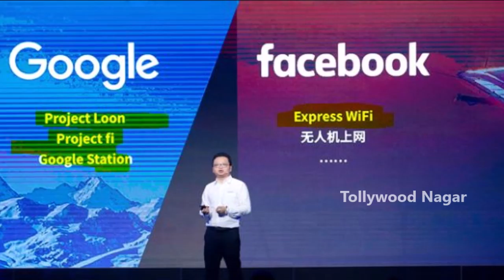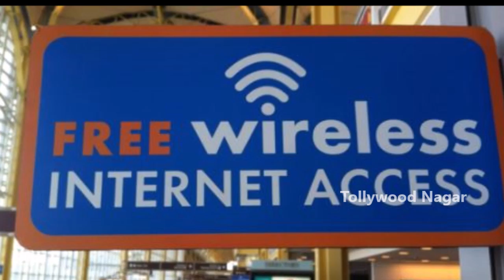LinkSure Network Launched Satellite Network Program | Realising Global Free Internet Access by 2026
Hey guys!